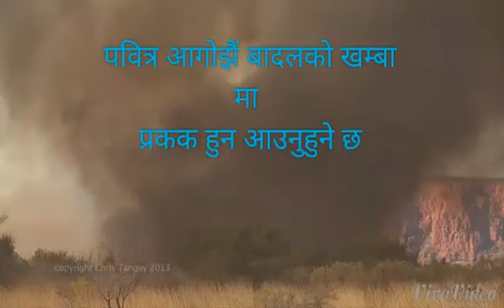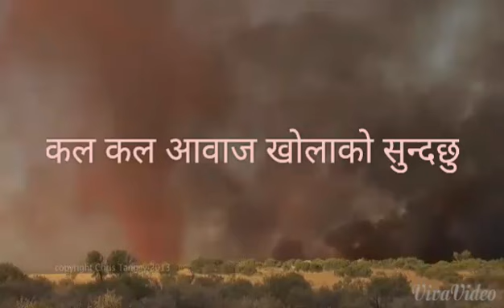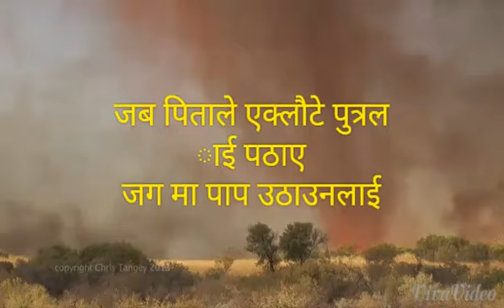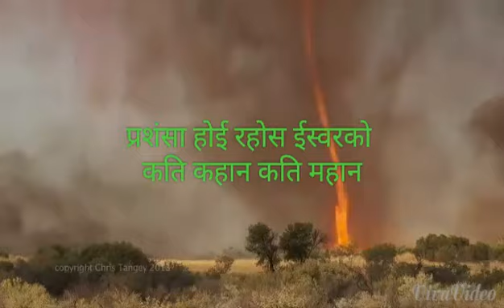Mahan iswar bicharchhu kam tapaiko b.8= 2015